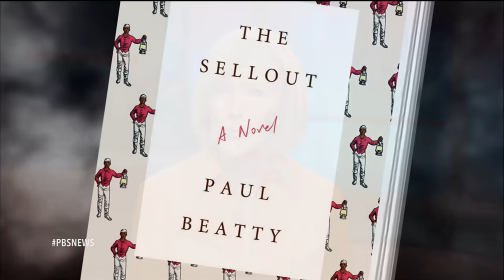Novelist Paul Beatty pokes fun at how we talk about race in America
Paul Beatty’s new book “The Sellout” offers a satirical skewering of racial politics in America. Jeffrey Brown speaks with the author about not being afraid to say taboo things and the ways the U.S. is still segregated.